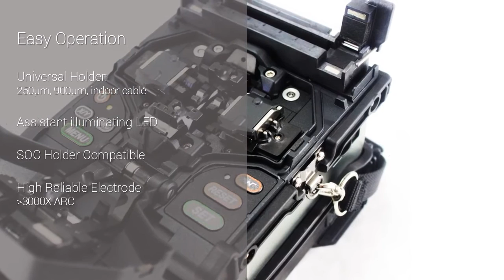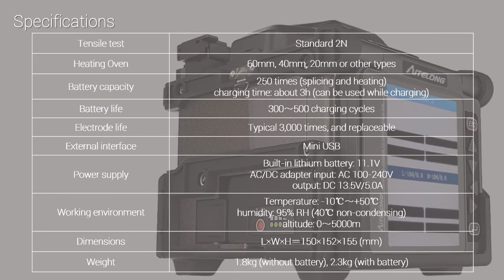Aitelong SAT-17S Fusion Splicer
-  One key automatic splicing save splice steps
-  9S splicing and 28S heating
-  300X magnification
-  3.7’’ High resolution color LCD
-  5000 splicing results storage
-  9000mAH high capacity replaceable battery
   to extend your   productivity
-  Reliability and Durability: Anti-Shock, Waterproof, Dustproof
   6-direction 30 inch drop proof
-  6 Motors 3 Axle alignment provide a high class performance
-  Interchangeable universal  holder and SC compatible
-  Brand new V groove design to make a faster and easier operation
-  Multi-function car charger to charge splicer and your
   digital device together